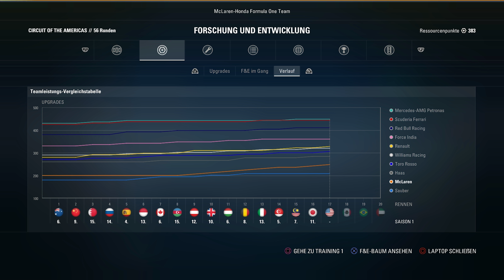HEIM-GP VOM HONDA MOTOR! | F1 2017 Karriere #048 Japan(R)[German|HD+|PC|Wheel CAM]